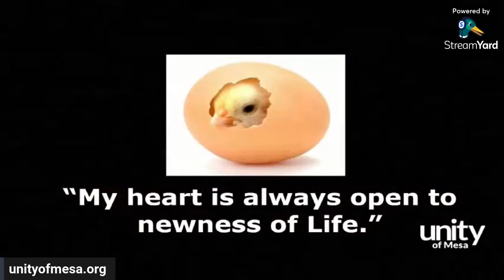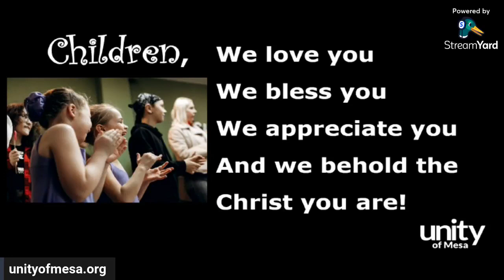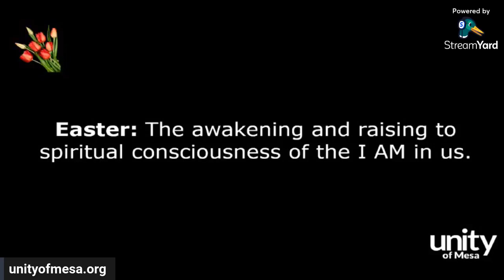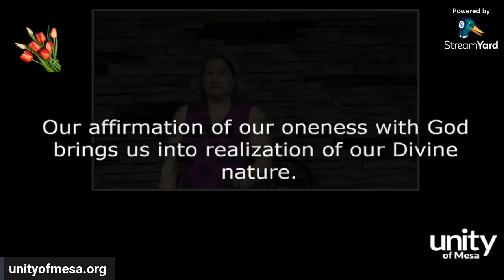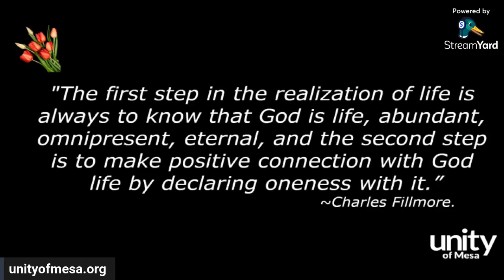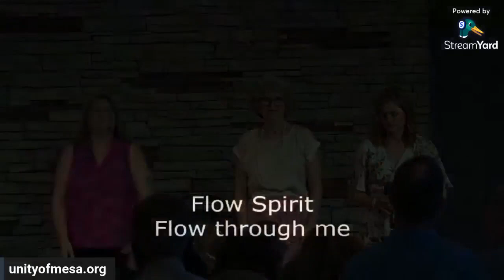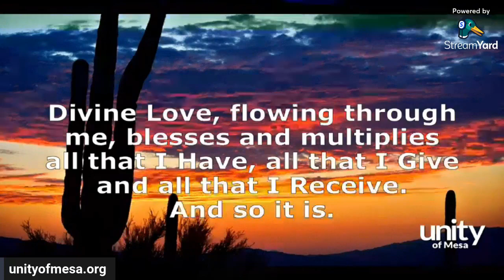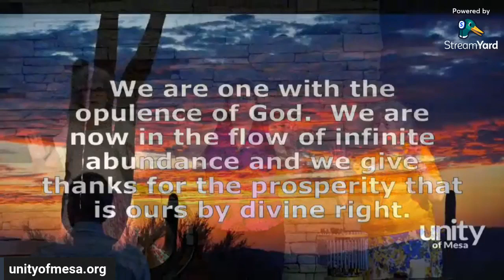It's Easter!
Finding our inner power through daily renewal.  Happy Easter.

Message with Rev. Nickie Golden
Vocalist:  Jackson Tyler
Music Coordinator:  Kyle Larsen

Thank you for your generosity of giving.  When we give, we are living spiritual principle.
Thank you for joining us.  We would love to hear where you are from and to hold you in prayer. If you have been touched, moved, or inspired please share your thoughts with someone you love.